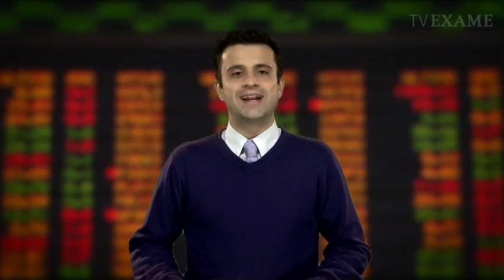Direto da Bolsa - 17 de julho de 2012 - 2ª Edição